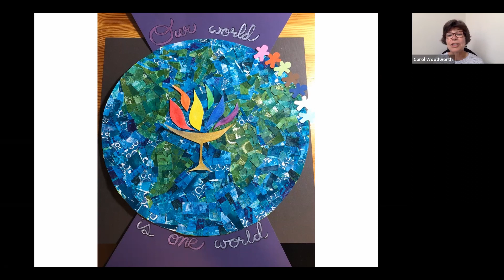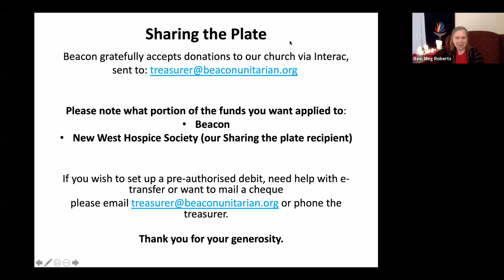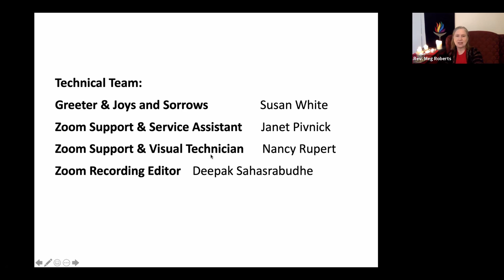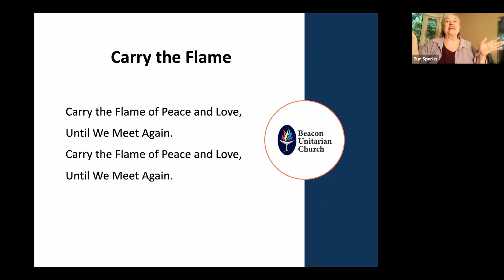Whole and Healing in Our Beacon Community (Part 1) Oct 11 2020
Here at Beacon, we are a whole and healing spiritual community – one that supports each other while also learning our areas for growth. When I start healing myself, I learn better how to be part of the healing of the world. Here at Beacon, I am in the excellent company of others in this wholeness and healing. Today, we’ll also celebrate Beacon the kick-off to our yearly pledge drive.